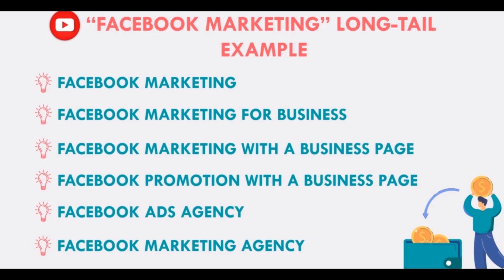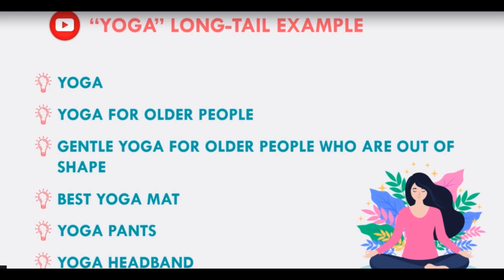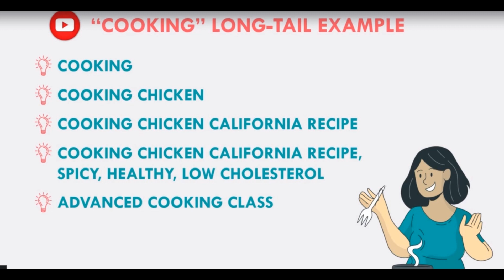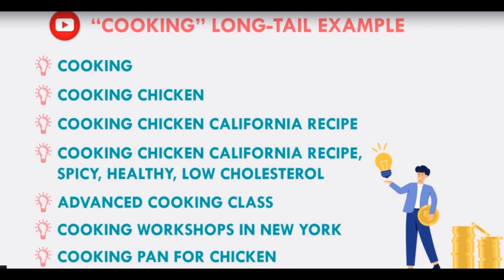Long Tail Keywords vs Short Tail Keywords: Which is Better for SEO?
Are you struggling with getting your website to rank on search engines? One of the most important factors in SEO is using the right keywords. But what kind of keywords should you use? In this video, we explore the difference between long tail and short tail keywords and which one is better for SEO. We'll also provide tips on how to choose the right keywords for your website to improve your search engine rankings and drive more traffic to your site. Don't miss out on this valuable information that can help take your website to the next level!